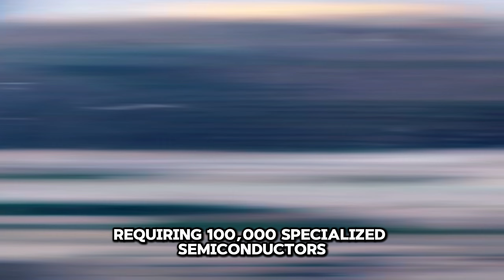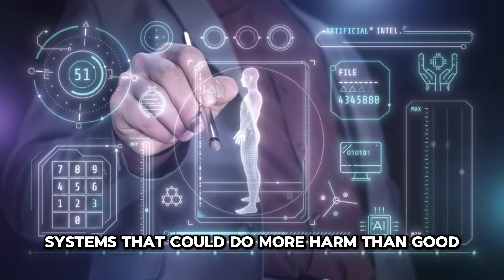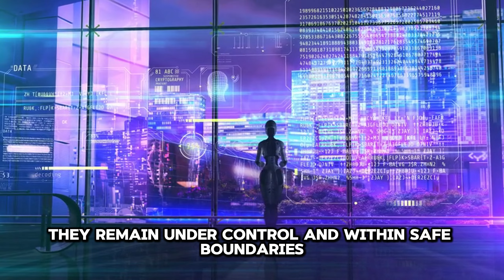Elon Musks New MASTERPLAN, New AI Breakthrough, AI Safety Gets Serious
Dive into the latest developments in AI and technology with Elon Musk's groundbreaking new masterplan! In this video, we explore the ambitious projects and significant advancements shaping our future. Here are the key points we'll cover:

💰 Massive Funding for Massive Dreams
Learn about the substantial investments driving Elon Musk's visionary projects, pushing the boundaries of what's possible.

🧠 Grock 1.5: A Leap Forward in AI
Discover Grock 1.5, the latest breakthrough in AI technology, and how it's setting new standards for intelligence and performance.

🔍 Exciting Teasers from the Visionary Himself
Get a sneak peek at the exciting teasers shared by Elon Musk, hinting at revolutionary changes on the horizon.

🏭 The "Gigafactory of Compute"
Explore the concept of the Gigafactory of Compute, a monumental step in enhancing AI computational capabilities.

🤖 X.A. vs. The Giants
Witness the competition between X.A. and other tech giants, and what this rivalry means for the future of AI.

🗣️ Gary Marcus's Critique on AI Development
Hear Gary Marcus's critical perspectives on current AI development, addressing the challenges and limitations faced by the industry.

⚖️ AI Safety and Ethical Considerations
Delve into the crucial discussions on AI safety and ethical considerations, ensuring responsible and secure AI advancement.

💻 AI in Programming and Data Handling
Understand the role of AI in programming and data handling, and how it’s revolutionizing these fields.

📊 The Power of Synthetic Data in AI Training
Learn about the importance of synthetic data in AI training, enhancing the learning process and improving outcomes.

🔮 AI in 2025 and Beyond
Speculate on the future of AI, envisioning its impact in 2025 and beyond, and the potential transformations in various sectors.

Join us for an in-depth look at Elon Musk's new masterplan, the latest AI breakthroughs, and the growing importance of AI safety.